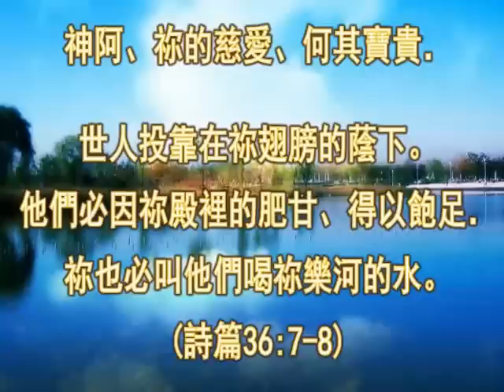活水KTV: 喝祢樂河的水(新版)~畢敏芝創作曲~經文詩歌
喝祢樂河的水~經文詩歌創作組曲. 曲/唱/影片製作：何畢敏芝師母.

神阿、祢的慈愛、何其寶貴．世人投靠在祢翅膀的蔭下。他們必因祢殿裡的肥甘、得以飽足．祢也必叫他們喝祢樂河的水。(詩篇36:7-8)

活水得勝教會  主日早堂8:30am,午堂10:30am, 週三7:30pm
活水供應站 活水得勝網站: nylivingwater.com